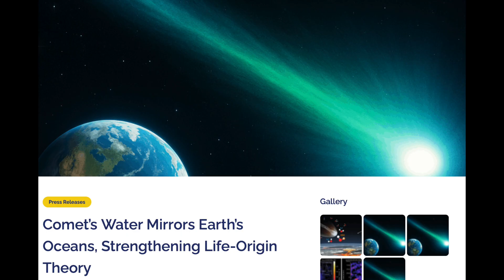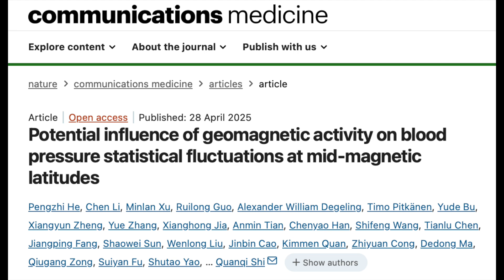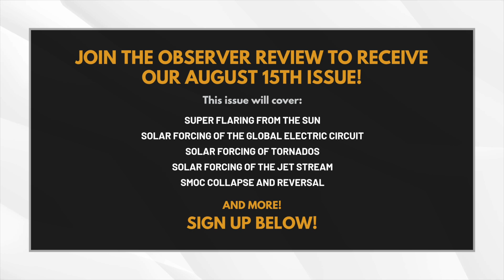The Last Cycle Disaster, Comet, Planet, The Sun | S0 News Aug.15.2025